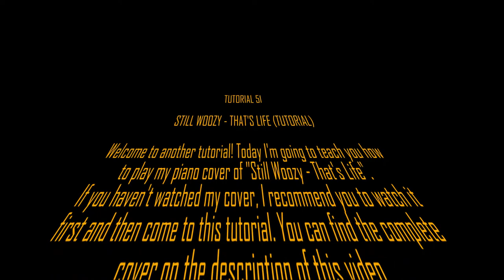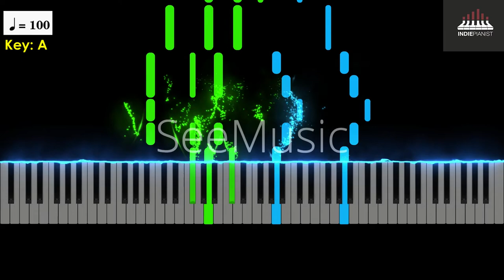Still Woozy - That's Life (Piano Tutorial)